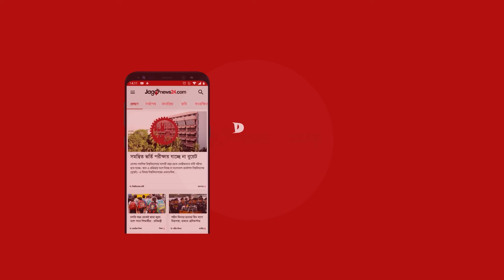গ্রাহকের টাকা ফেরত দিলে ই-কমার্সে আস্থা ফিরবে || Jago News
গ্রাহকের টাকা ফেরত দিলে ই-কমার্সে আস্থা ফিরবে